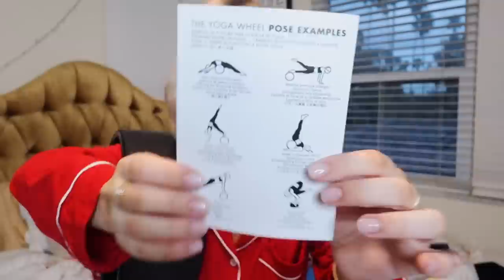WHAT I GOT FOR CHRISTMAS 2019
WHAT I GOT FOR CHRISTMAS 2019! Per request!! Love you guys so much Merry Christmas! Links to everything mentioned below! What's your favorite thing you got for Christmas?